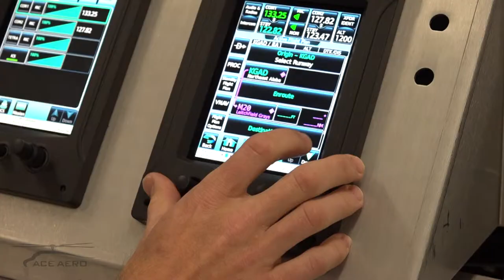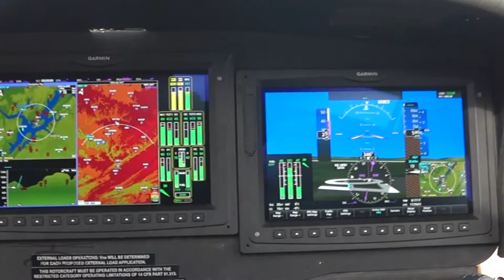Ace Aeronautics: The Difference in Aircraft Modernization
Ace Aeronautics (ACE) was established specifically to develop cockpit upgrades for transport category aircraft.  The government contractor also provides solutions in business management, military and commercial program management, military aviation commands, manufacturing, design, integration, qualification/certification, and experimental flight test.

In today's world, video-driven content marketing is critical for driving successful brand awareness, so in support of the ACE business development team, Red Sage produced a series of videos for digital and social distribution.  ACE wanted audiences to better understand their expertise areas and value offerings.

Red Sage's videos generated substantial impressions and views, driving huge increases in social media traffic and engagement with key audiences.